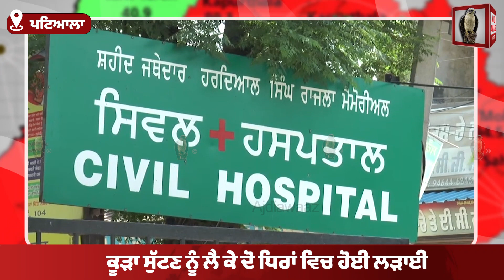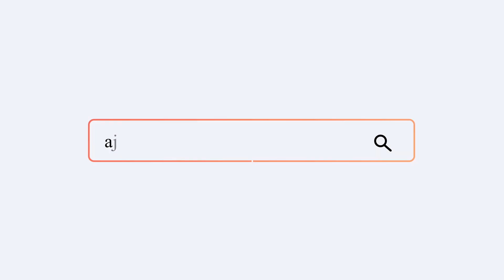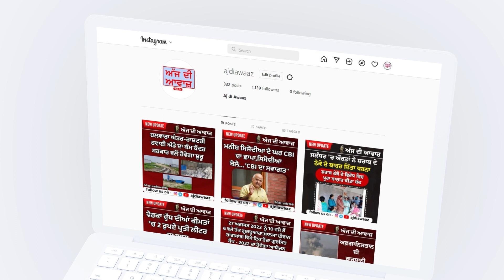ਪਟਿਆਲਾ ਤੋਂ ਲੜਾਈ ਦੀ ਵੀਡੀਓ ਹੋ ਰਹੀ ਹੈ ਤੇਜੀ ਨਾਲ ਵਾਇਰਲ